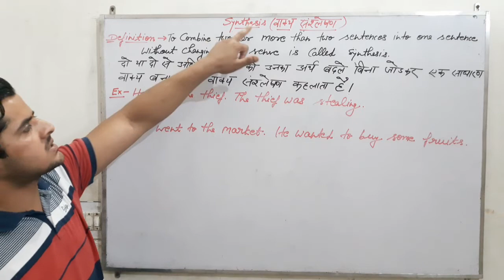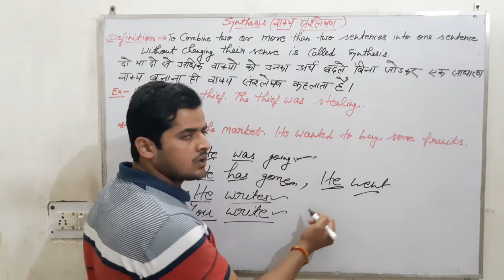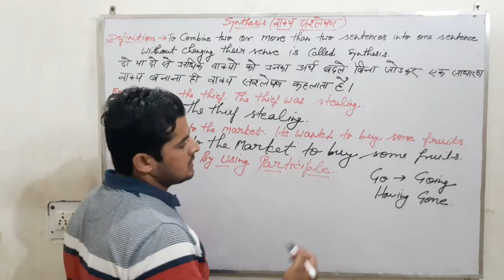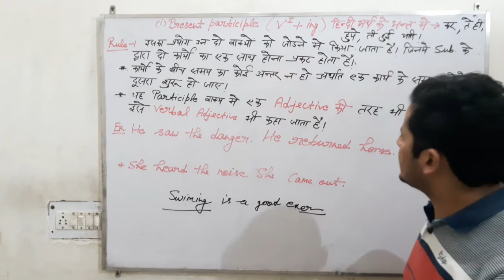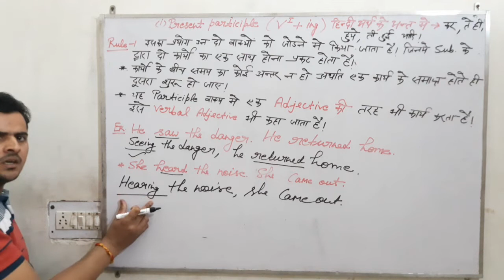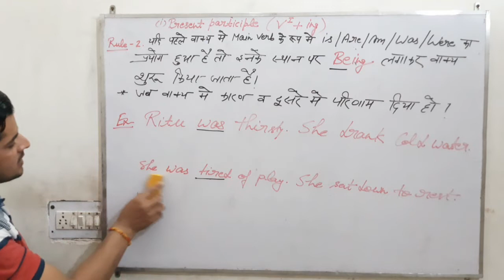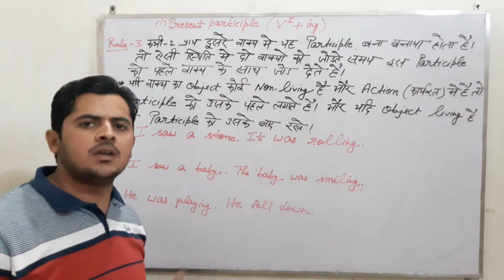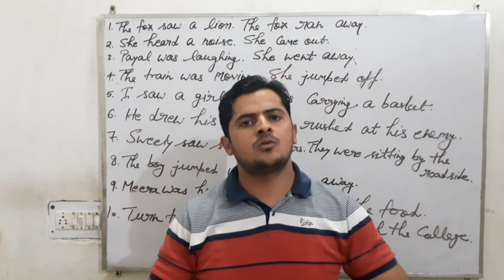Synthesis of Sentences by using Participle (Part 1) for English Grammar (Class -11th and 12th)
This video is part 1 of synthesis of sentences by using participle. Manish Kumar is explaining about the synthesis of sentences useful for class 11, 12 of UP Board and others.